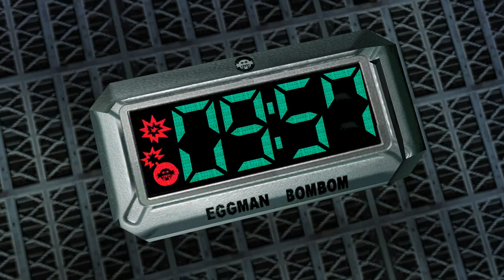Sonic Adventure 2 - Episode 12: Sea-Salt Ice Cream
Weapons Bed is a fun stage (until you die and lose all possible chance of getting an A rank). Security Hall is not. Thankfully, I got lucky this time around.